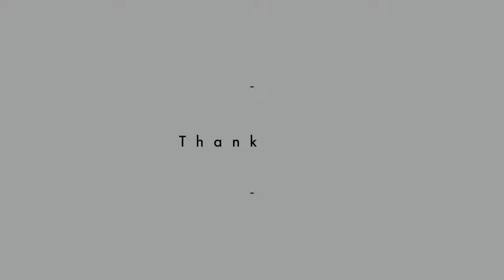Vels Annual Convacation Highlight